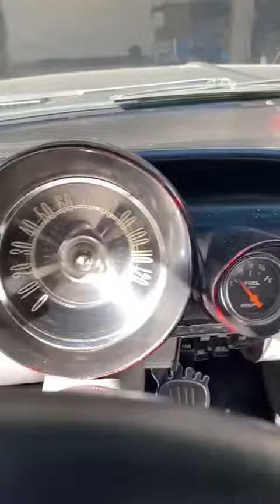El Camino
1959